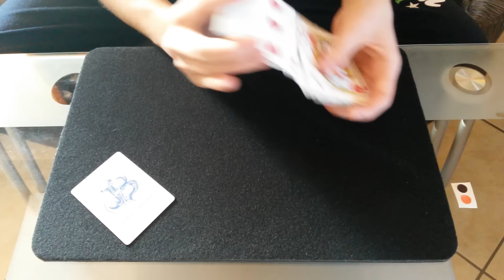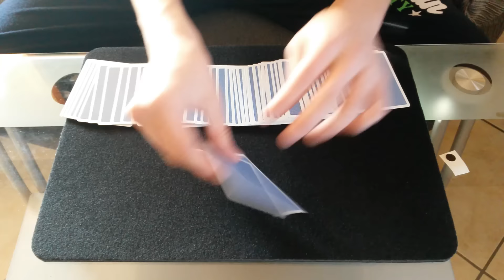A KIND OF A MAGIC CONTEST 2016 | VIAGGIO NEL TEMPO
Dalla collaborazione di tre canali il primo grande Talent Contest di magia: A Kind Of Magic 2016!!! Tre prove da superare per vincere incredibili premi. Se vuoi partecipare guarda il video e LEGGI QUI SOTTO !!!

Tre mazzi e tre effetti in palio per il Contest di magia più ricco di sempre. Due mesi di pura adrenalina magica !!!

2 Linkare un vostro video di magia sotto a questo video

3 Titolare tale video "A Kind Of Magic 2016"

4 Fare copia e incolla di questa descrizione sotto il vostro video.

5 Mettere pubbliche le vostre iscrizioni (CONTROLLIAMO!)

I video che non rispetteranno queste cinque regole saranno ELIMINATI.